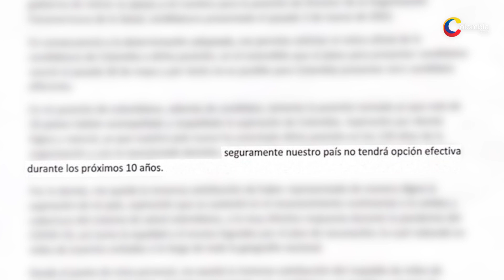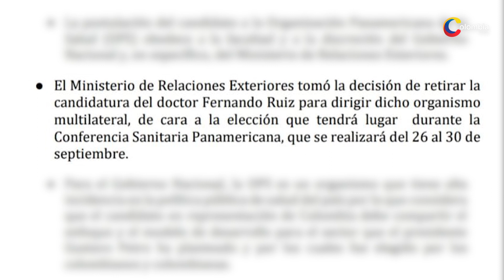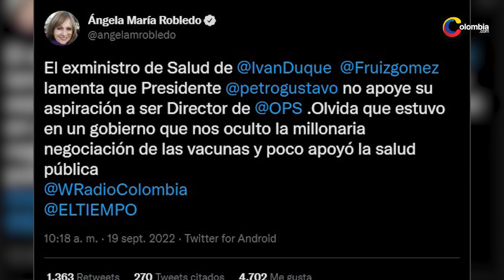¿Por qué el Gobierno no apoyó al exministro de Salud para ser director de la OPS? Esto respondieron.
A través de un comunicado la Presidencia dio a conocer las razones que llevaron al gobierno a no apoyar la candidatura del exministro de salud, Fernando Ruiz para ser director de la Organización Panamericana de la Salud.